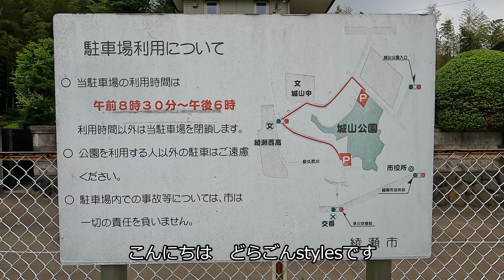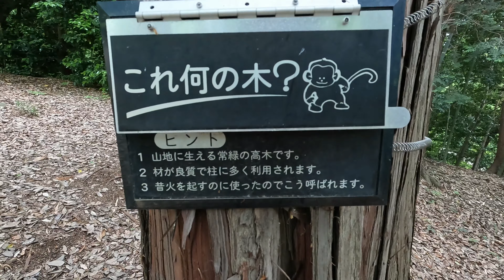#63【神奈川33市区町村散歩】＃9 綾瀬市編 城山公園 草木園の薔薇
神奈川33市区町村散歩シリーズ綾瀬市編です
GoPro HERO10での撮影です
4K/60fpsで撮影しております

今回は綾瀬市城山公園のバラ園を目当てにお散歩してきました
相方との休日散歩です

今回も皆様の暇つぶしになれば幸いです

散歩動画の他にも飛行機や旅行動画をあげています

【撮影機材】
GoPro HERO10 4K/60fps